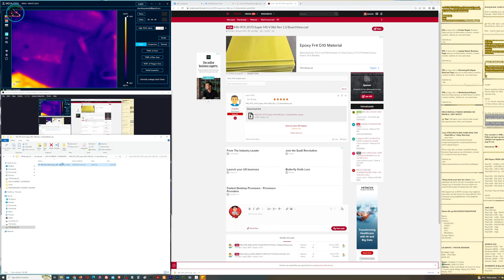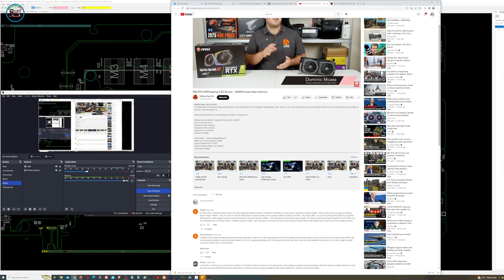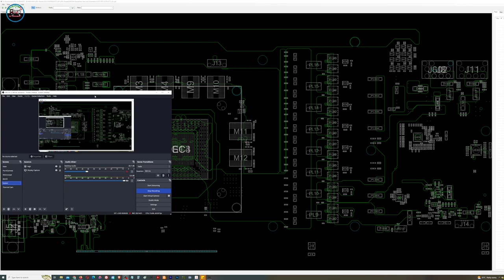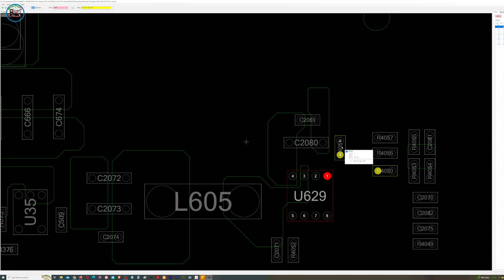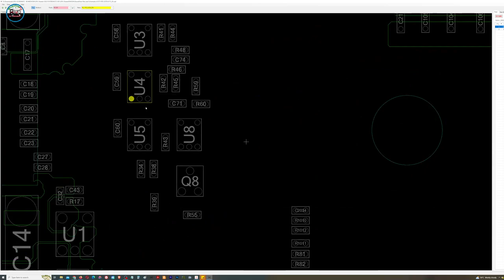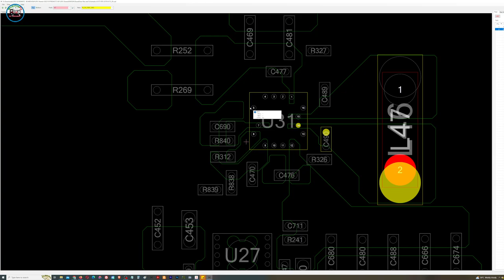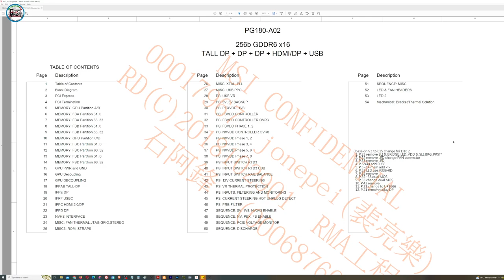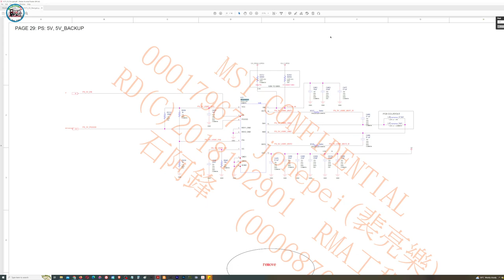MSI GeForce RTX 2070 GAMING X 8G - Fan not spining, Full shorted 5v LED(solved)